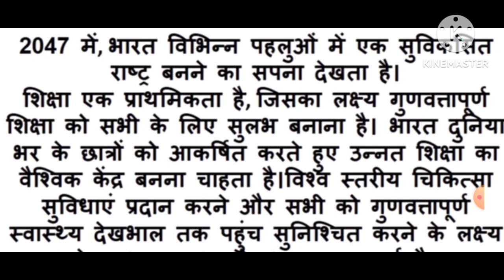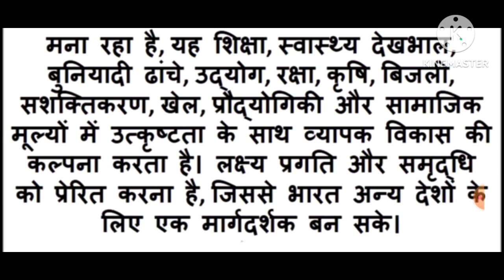viksit Bharat per nibandh ll विकसित भारत पर निबंध ll विकसित भारत 2047 ll Eassy ll